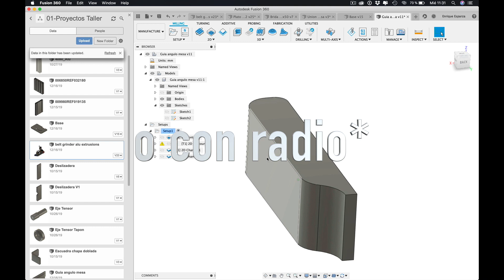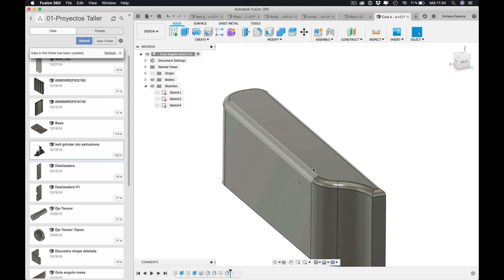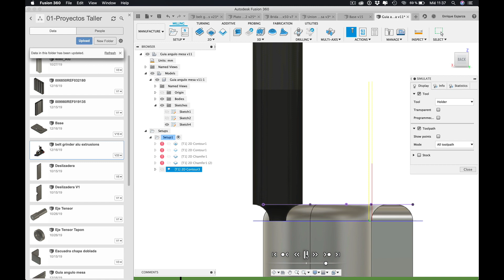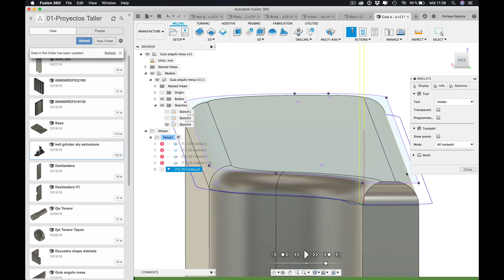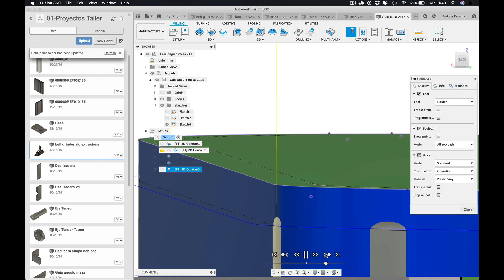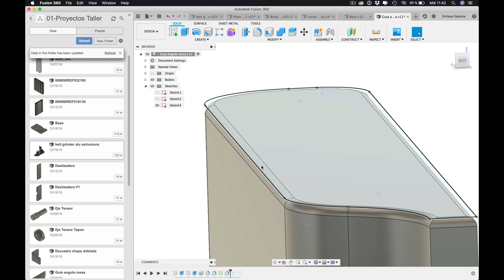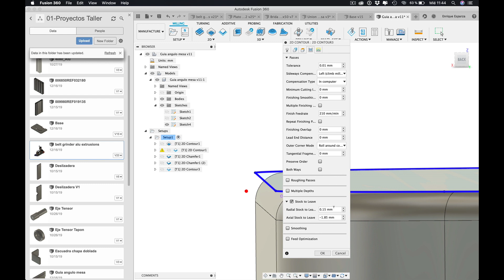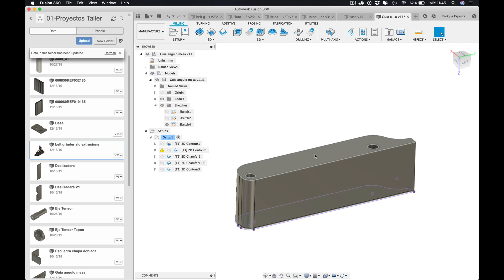Cómo mecanizar radios en fusion 360